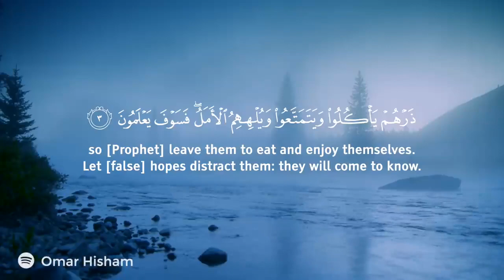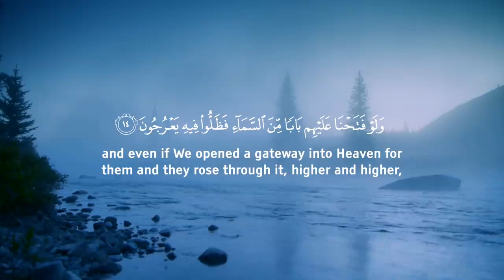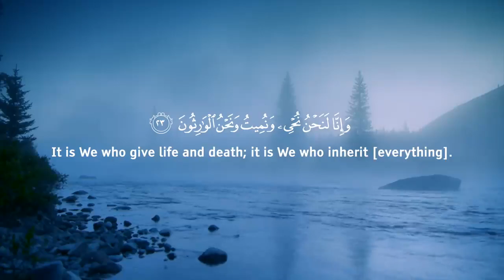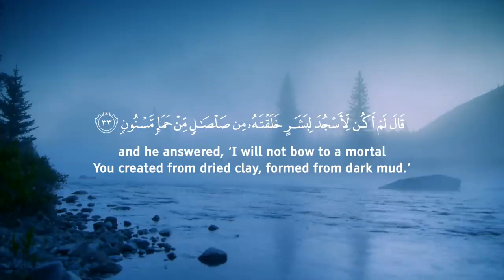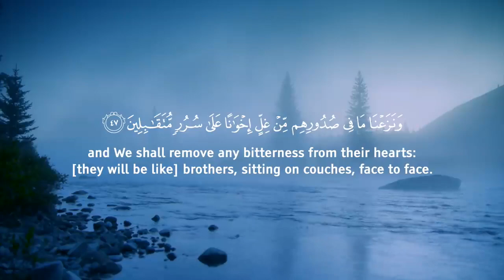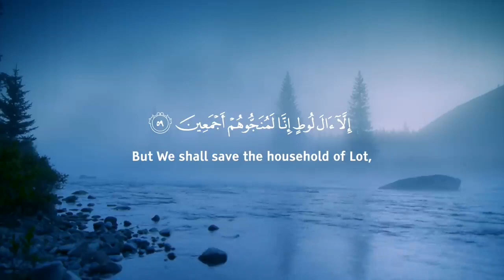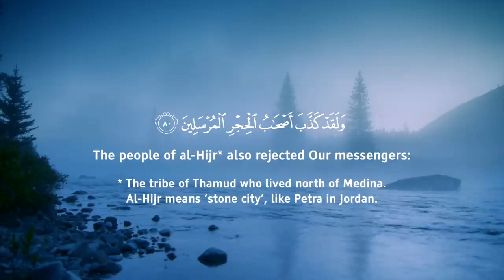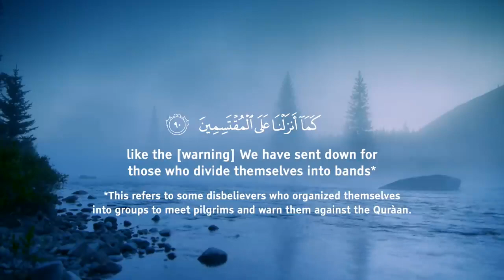Surah Al-Hijr - Tranquility - Quran Recitation - Omar Hisham Al Arabi - English Translation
Surah al hijr tranquility english quran translation quran videos omar hisham